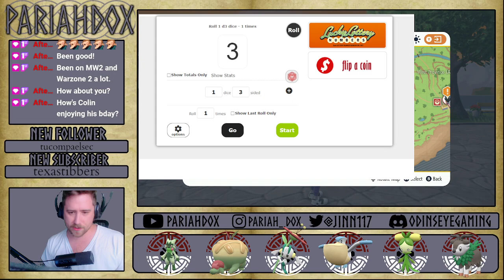Pokemon Violet | Hardcore Nuzlocke | Episode 27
Hey y'all!

Welcome to my first playthrough of Pokemon Violet. We develop rules and methodology for this hardcore nuzlocke and get our butts kicked a bit on the way! Hopefully you enjoy the ride as much as I did.